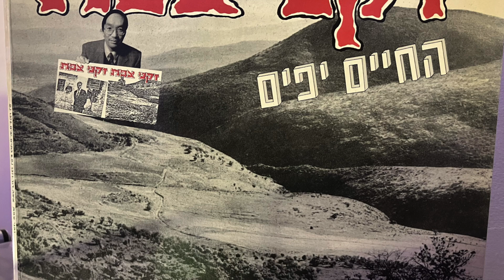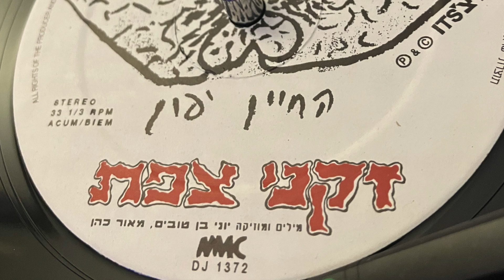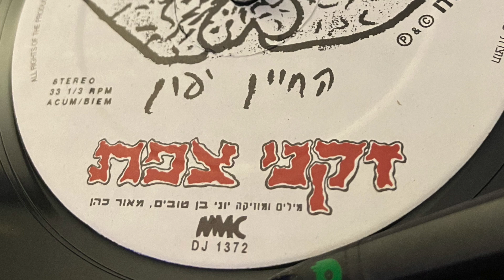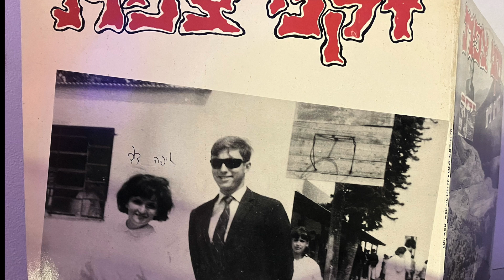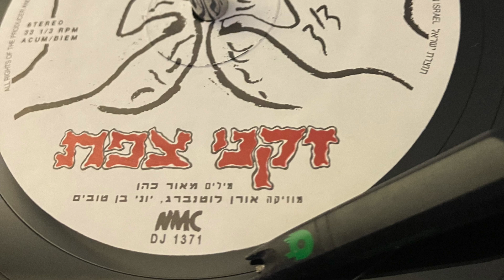זקני צפת - החיים יפים / איפה דוד (תקליט השדרים הכפול)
וואלק איזה ארט שכה אחיה